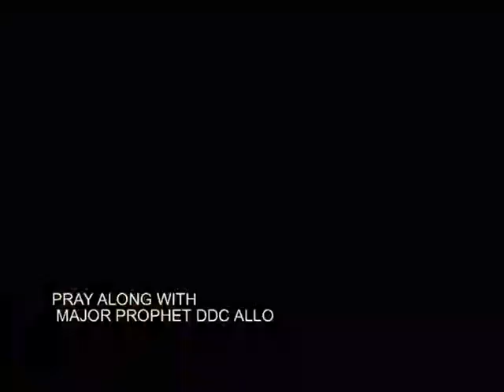THIS PRAYER WILL DISCONNECT YOU FROM EVIL ALTARS || WITH MAJOR PROPHET D.D.C ALLO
Are you possessed, under a curse, suffering from demonic altars, etc. Pray along with the man of God Major Prophet D.D.C Allo in this video of mass prayer and receive a new dawn in Jesus name!